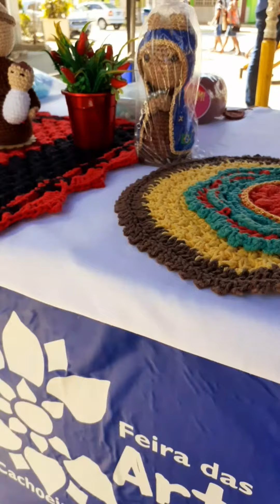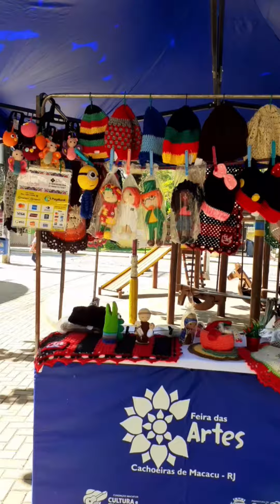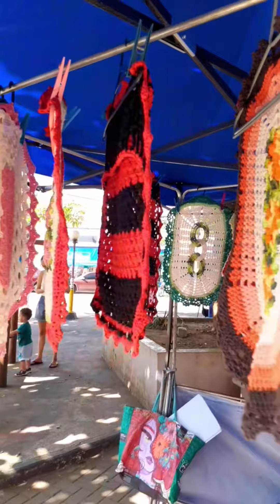📢📢🤑Vendi as Mercadorias da barraca quase todas! E Agora? será?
Olá sejam todos bem vindos nesse vídeo vou mostrar o que sobrou vendi quase tudo! será?